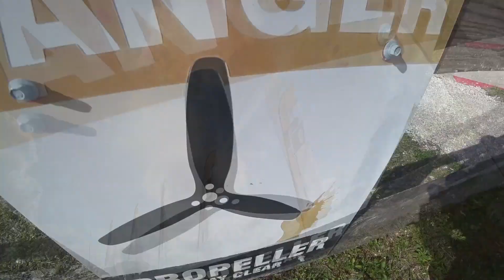Michelle Cloutier 12 2 2023